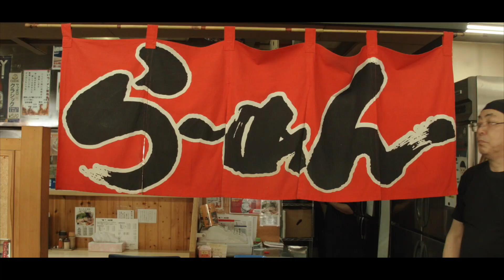Discovering Hokkaido with Sophie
Kiwi travel aficionado Sophie explored the best of Hokkaido. From native wildlife, delectable seafood dishes and out door onsen, see what to do in winter in this stunning region in Japan.